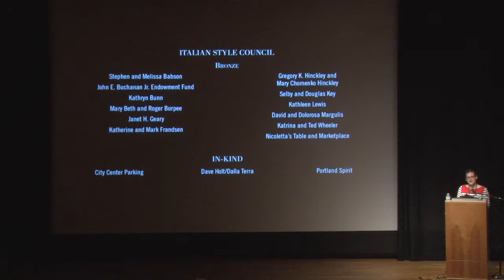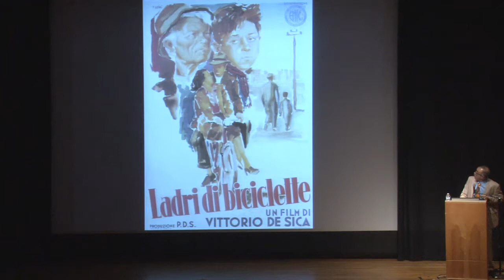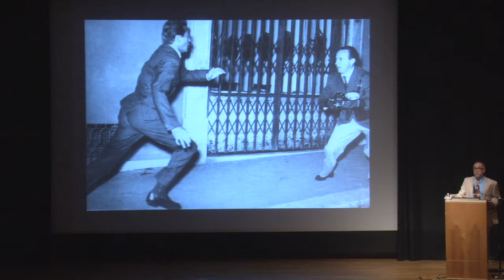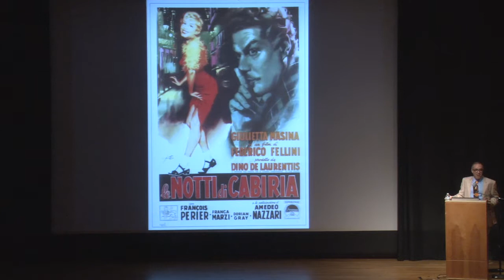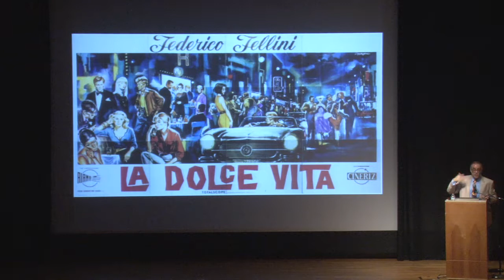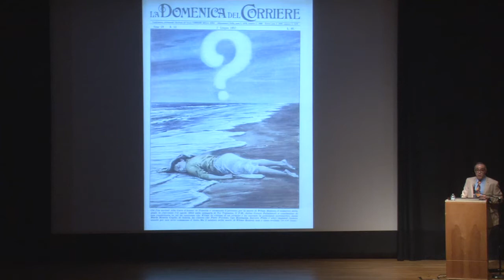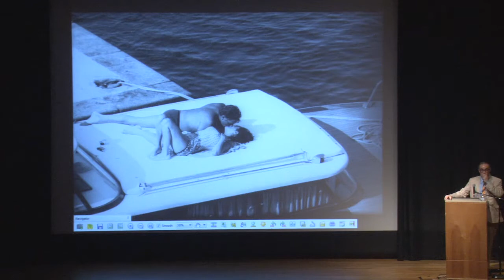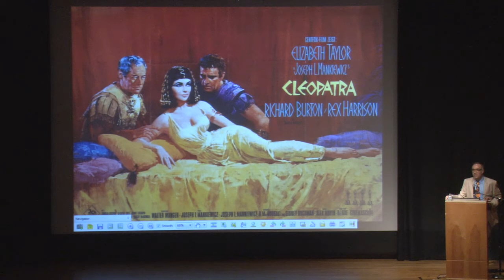Shawn Levy: "The Real Dolce Vita"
In celebration of "Italian Style: Fashion Since 1945" (on view through May 3, 2015, at the Portland Art Museum), Portland author and critic Shawn Levy talks about the remarkable moment when Rome was, once again, the capital of the world and, even more, the pulsing, swank, scandalous, and freewheeling laboratory of modernity. Levy is currently engaged in researching a book on the era. Lecture recorded March 8, 2015, at Portland Art Museum.